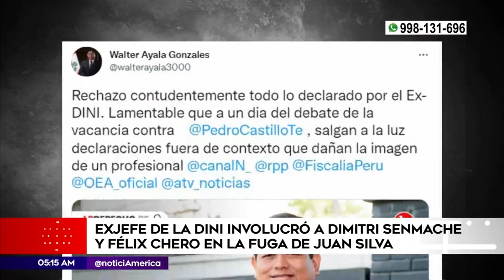Exjefe de la DINI involucró a Senmache y Chero en la fuga de Juan Silva | Primera Edición (HOY)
Beder Camacho, exsubsecretario del Despacho Presidencial, reconoció la versión del exjefe de la DINI, José Fernández Latorre, sobre la fuga del sobrino presidencial Fray Vásquez, el exsecretario Bruno Pacheco y el exministro Juan Silva.

Juntémonos Más.